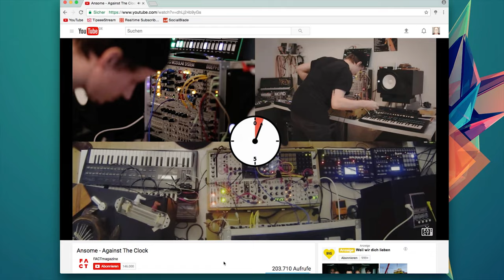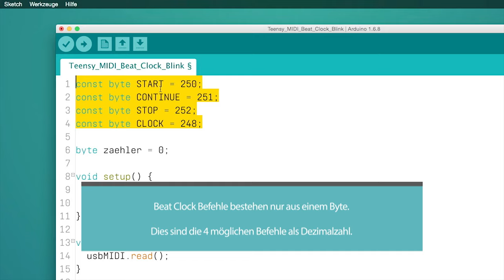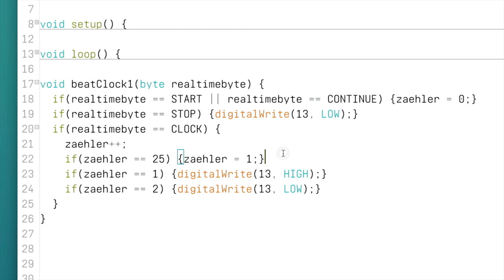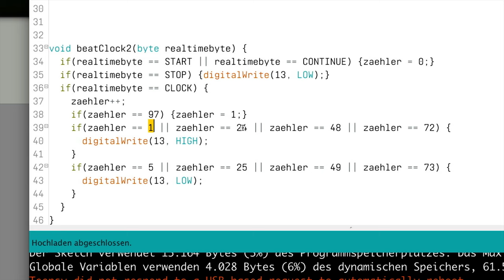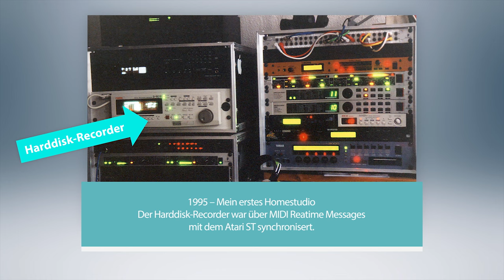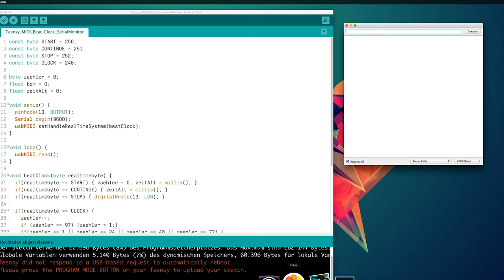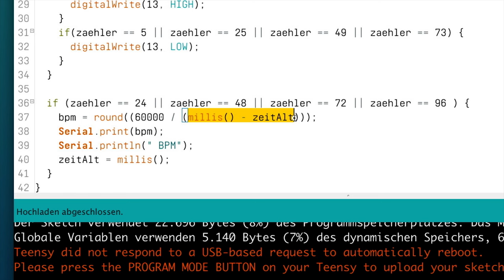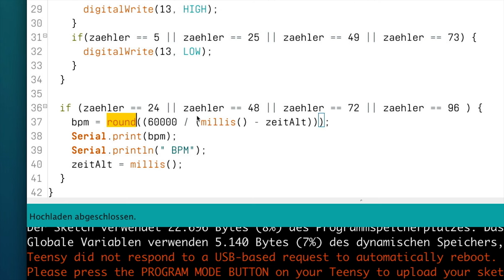MIDI Beat Clock & Arduino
Die MIDI Beat Clock lässt sich mit einem Arduino relativ einfach empfangen. Wie das geht, gucken wir uns in dieser Folge an. Als Arduino nutzen wir hier einen Teensy und das integrierte MIDI über USB – aber natürlich funktioniert es auch mit anderen Arduinos oder sogar per klassischem Hardware-MIDI.

Hinweis: Das Mikro war verrutsch und rauscht ab und zu – sorry!

MATERIAL
Arduino Uno Original
Arduino Uno Clone

Arduino Starter Kit (englisch)
Clone Starter Kit (englisch)
Clone Starter Kit (ohne Buch)
Starter-Kit ohne Arduino

MEHR INPUT
Mehr Infos zu allen Projekten auf meinem Blog:

HINWEIS
Bei einigen Links handelt es sich um sog. Wenn Du über diese Links Produkte bestellst, erhalte ich eine kleine Provision vom Verkäufer. Damit unterstützt du mich und meinen Kanal. An deinem Kaufpreis ändert sich dadurch nichts. Vielen Dank!